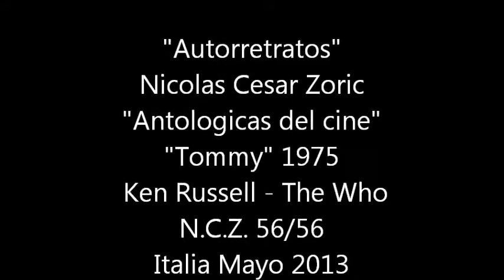"Autorretratos" Nicolas Cesar Zoric "Antologicas del cine" "Tommy" 1975 Ken Russell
"Autorretratos"
Nicolas Cesar Zoric
"Antologicas del cine"
"Tommy" 1975
Ken Russell - The Who
N.C.Z. 56/56
Italia Mayo 2013